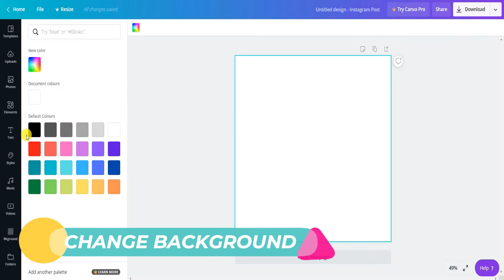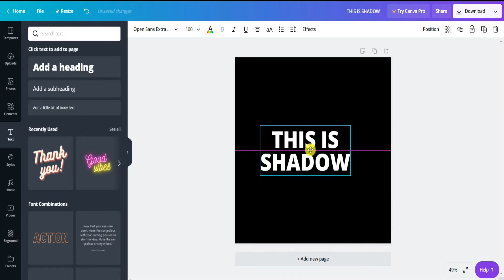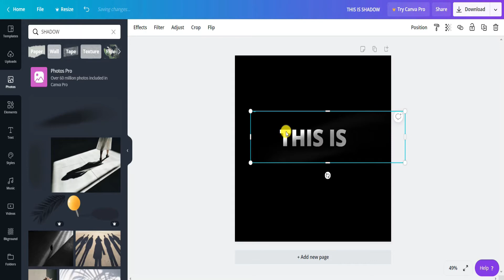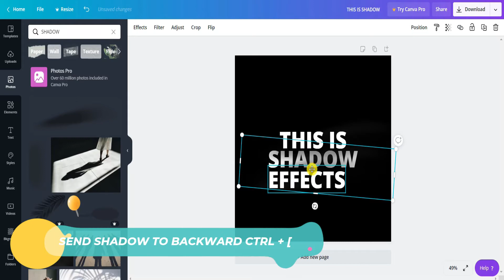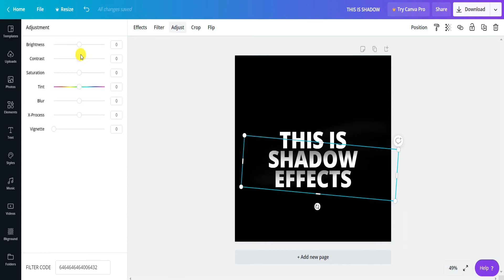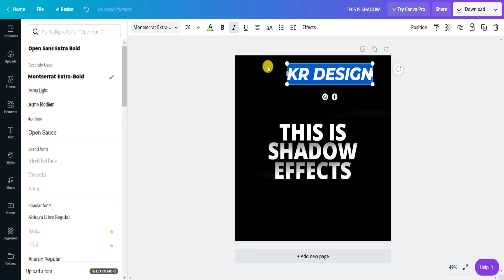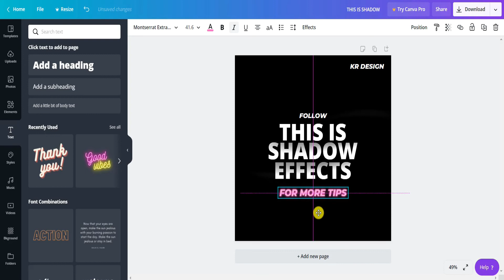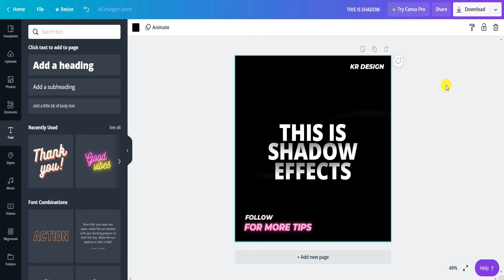How do you get shadow effect on text in Canva?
In this video, I'll teach you how to create 3D POP shadow effects On your text in Canva.

By Adding Shadow in Your Text You can enable 3D Effect

❤️ BONUS TIPS ❤️
HOW TO CREATE GLOW TEXT IN CANVA